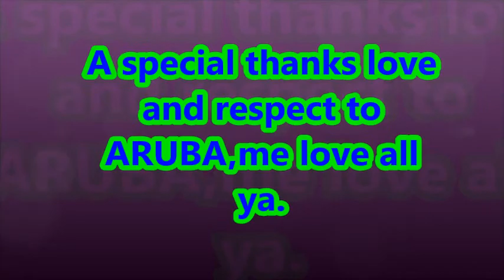ARUBA FRUIT PUNCH-a special dedication to-ARUBA.